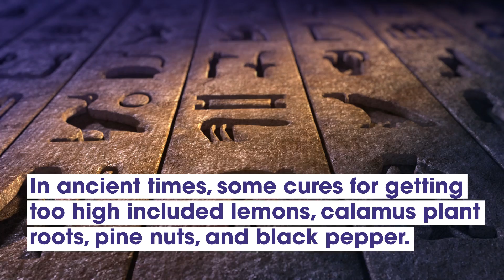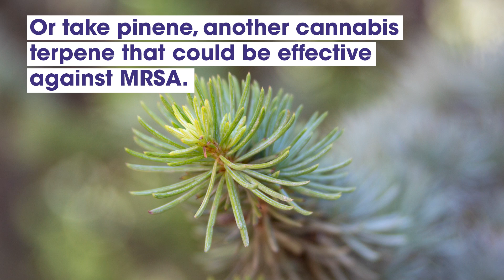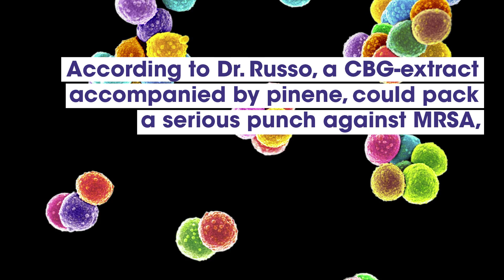What is the Entourage Effect? | Weed Easy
Why did 10th century Persian polymath Al-Razi suggest eating acidic fruit as a remedy for getting too high? What is the entourage effect in cannabis, and why is it so important? Find out on this episode of Weed Easy, by The GrowthOp.

Welcome to Weed Easy! The educational video series that explains the science of marijuana – brought to you by TheGrowthOp.com. Whether you’re just getting into cannabis, or a seasoned cannabis connoisseur, tune into Weed Easy to learn more about the terms, elements, and effects of your bud.

Visit TheGrowthOp.com – the premium destination for cannabis news and views.

ABOUT THE GROWTHOP

Discover everything you need to know about cannabis, from health and lifestyle to business and investing. Stay up-to-date with engaging and insightful content from The GrowthOp, the premium destination for cannabis news and views.

The GrowthOp will follow all the news, trends and innovations within the cannabis industry both for medical and recreational use.  Our goal is to keep you informed and educated while working to normalize cannabis.